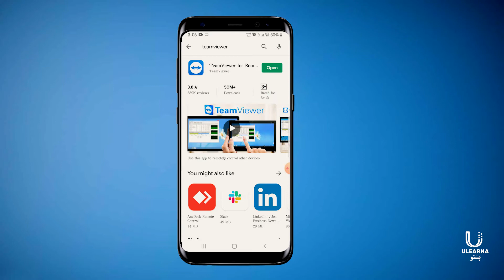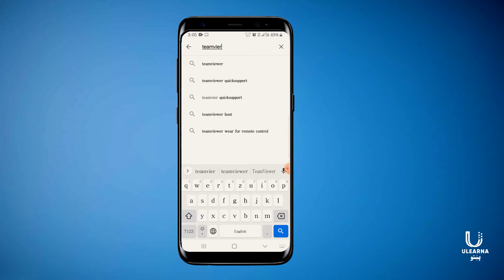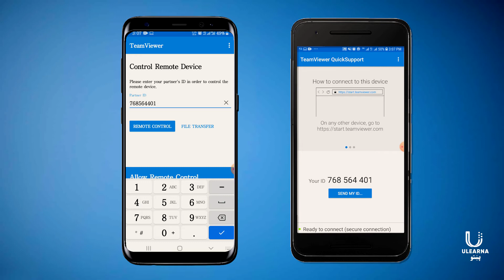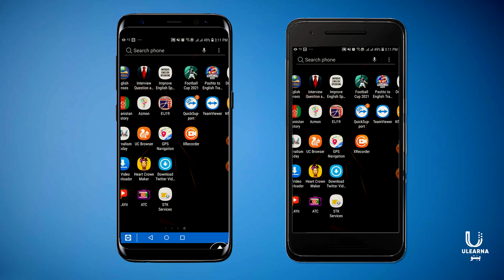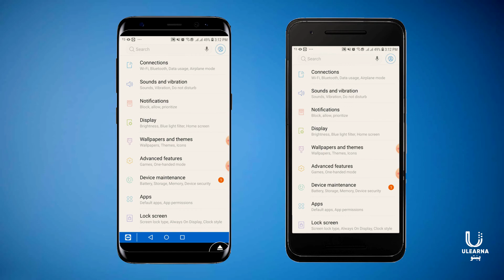د بل چا د موبايل سکرين په خپل موبايل کې وګورئ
که غواړئ آنلاين زده او ګټورې ليکنې ولولئ نو په لاندې لينک کليک وکړئ.
لينک: Ulearna.com